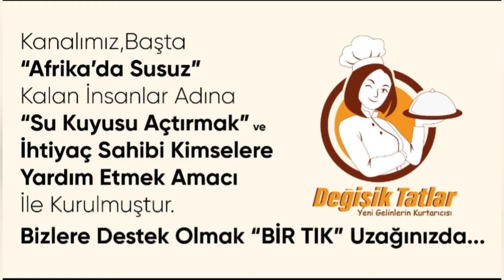Canın isteyince pideciye gitmeye son ! En güzel Kir Pidesi !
Hamuru için :
1 çay bardağı sıvı yağ (125 ml)
2 tatlı kaşığı toz şeker
1 tatlı kaşığı tuz
2 su bardağı ılık su (400 ml)
1 paket instant maya
5-5,5 su bardağı un

500 gr kıyma
2-3 yemek kaşığı sıvı yağ
1 adet kuru soğan
1 çay kaşığı kırmızı pul biber
1 çay kaşığı tuz
Yarım çay kaşığı kimyon
Yarım çay kaşığı karabiber
Kaşar peyniri
Acibibersalcasi

Üzeri için;
1 adet yumurta